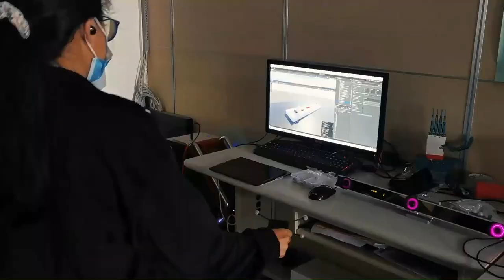STUST X USJR TEEP Vlog by Arianne and JM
TEEP Researchers Arianne and JM share their experience in research at the STUST Haptic Enhanced Assistive Device Lab and life in Taiwan for 5 months.